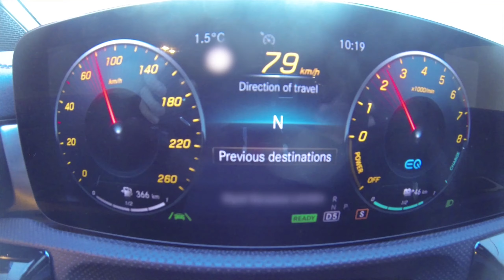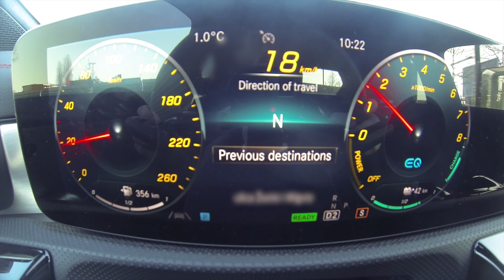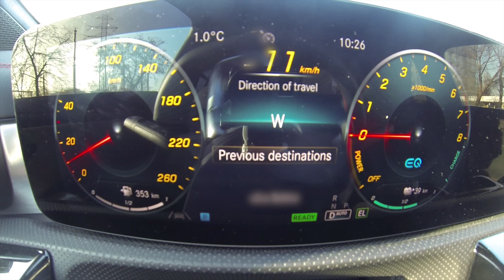Mercedes CLA 250e Plug-In Hybrid acceleration in all ELECTRIC & SPORT mode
This is Mercedes CLA 250e Plug-In Hybrid accelerating from 0 to 100 km/h in Sport mode and then in all electric mode with time measurements. First attempt in a Sport mode was done by releasing the brake pedal and pushing the accelerator and the second attempt in Sport was done with holding the car on a brake to gain revs. Enjoy!